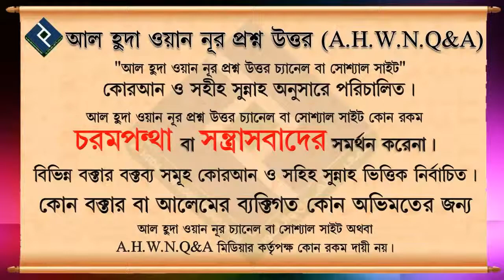কোন মেয়ের বিয়ের প্রস্তাব আসলে এমতাবস্থায় পিরিয়ড চললে ইস্তিখারার সালাত পরতে না পারলে কি করণীয় ᴴᴰ